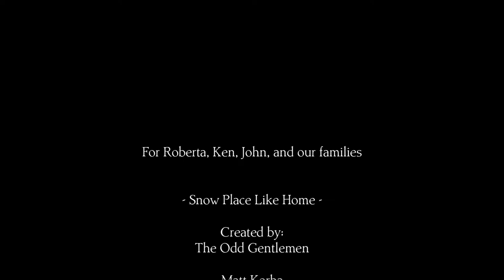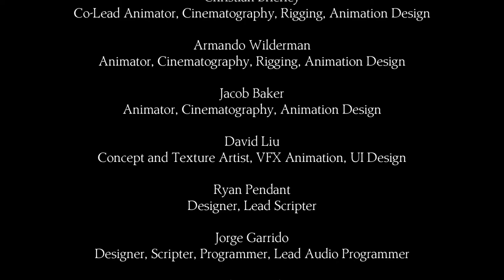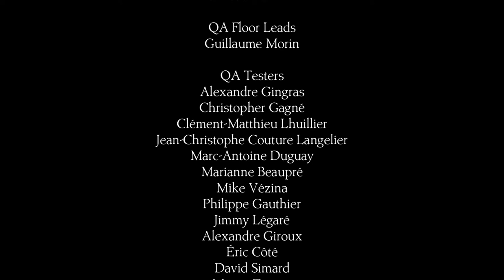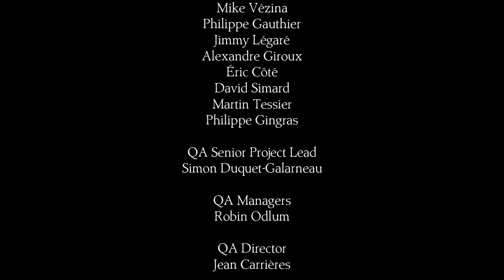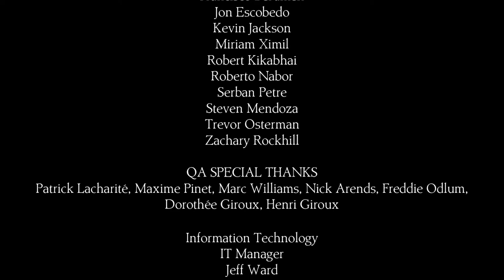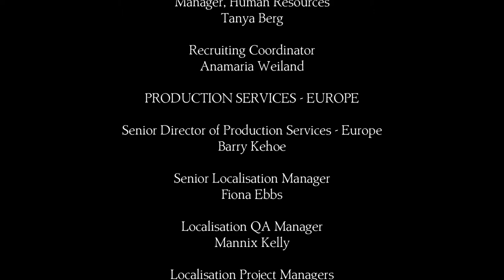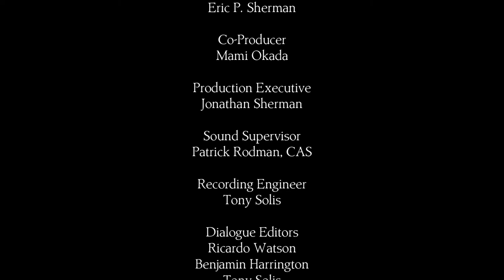Let's Play King's Quest (2015 - Blind), Part 34: The Final Puzzle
(Chapter 4: Snow Place Like Home, Part 7 of 7) Thank gawd! Well... two final puzzles. And not a very happy ending. But thus ends chapter four!